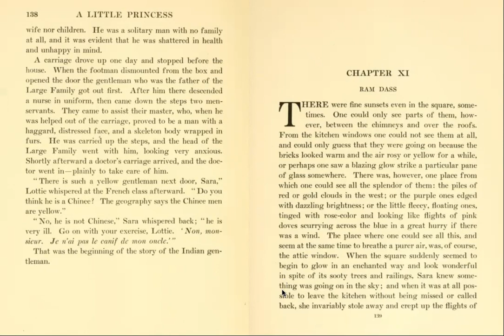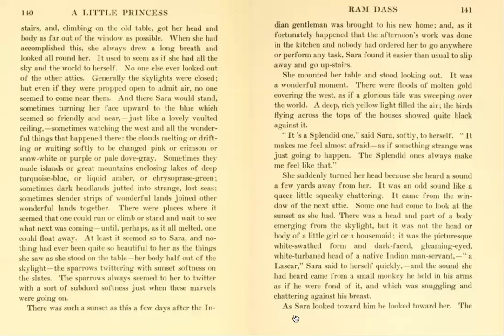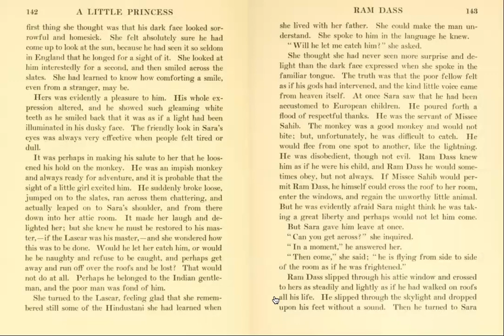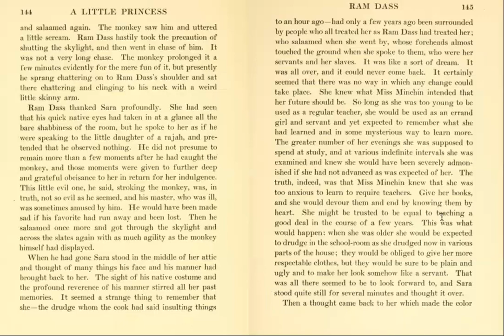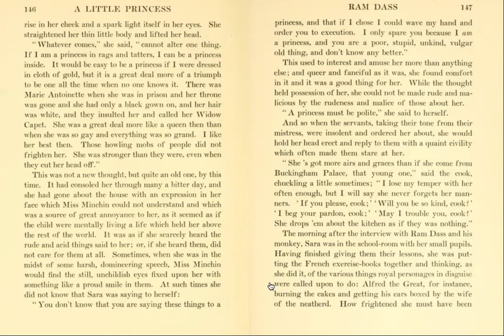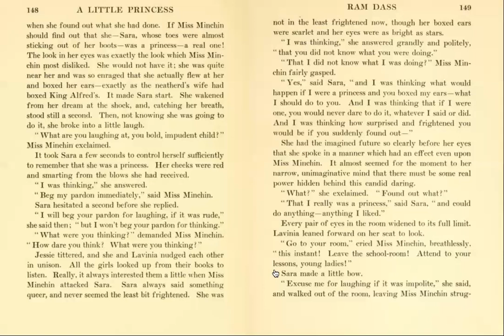A Little Princess - Chapter XI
Reading of Chapter XI from A Little Princess by Frances Hodgson Burnett.